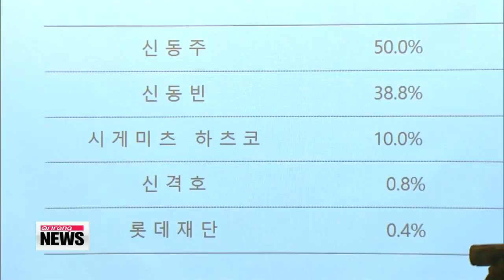NEWSLINE AT NOON 12:00 Opposition bloc to unite in attempt to prevent gov′t-issued history textbook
ARIRANG NEWS 12:00
Coming up today,... President Park Geun-hye arrives in Washington for a four-day U.S. trip. She′ll hold summit talks with her U.S. counterpart Barack Obama on Friday, local time.
Korea′s main opposition party is seeking an alliance with other liberal parties and civic groups to fight the government′s plan to bring back state history textbooks for secondary school students.
Plus,.. piecing together the final moments of flight MH17,... Dutch investigators say the plane was brought down by a Russian-made missile.
Hello... it′s noon on Wednesday the fourteenth of October... you are tuned in to our midday newscast here on Arirang TV.

Title: Opposition bloc to unite in attempt to prevent gov′t-issued history textbook
Korea′s main opposition party is joining forces with other liberal parties and civic group to try and challenge the government′s decision to revive a single, state-authorized history textbook for middle and high school students from 2017.
Moon Jae-in,... chairman of the New Politics Alliance for Democracy,... says the decision violates Article 31 of Korea′s Constitution which says education should be politically neutral.
The opposition leader says the Park administration should be focused on reviving the people′s livelihoods, not on dividing the nation over ideological matters.
In an attempt to halt the government′s move, the NPAD says it will unite with the minor Justice Party and five-term lawmaker Chun Jung-bae, who′s expected to soon create a new liberal party.
The ruling Saenuri Party reiterated earlier today that the purpose of the government-issued textbook is to correct distorted descriptions of Korea′s modern history.
Title: President Park arrives in Washington D.C. for four-day U.S. trip
President Park Geun-hye is now in Washington D.C. ahead of summit talks Friday with her U.S. counterpart Barack Obama.
She will begin her official schedule on Wednesday,... local time.
Our Hwang Sung-hee,... who is traveling with the president,... files this report.
President Park arrived in Washington D.C. on Tuesday, local time.
Topping the agenda for her four-day trip is her fourth summit with U.S. President Barack Obama set for Friday.
The two leaders are expected to discuss bolstering their cooperation against North Korea′s nuclear threats and provocations as well as measures for a stronger alliance.
To reaffirm their strong military ties, President Park will make a rare visit to the Pentagon, accompanied by South Korea′s defense minister, Han Min-koo.

"President Park will visit the Pentagon to reaffirm the strong defense posture between South Korea and the U.S."

While President Park′s trip is largely focused on ensuring peace in Northeast Asia, there are economic aspects as well.
The president is accompanied by South Korea′s largest business delegation to date... a